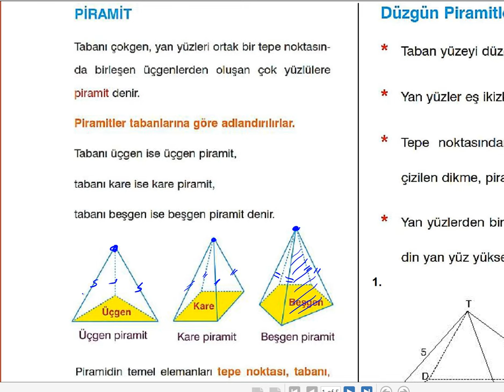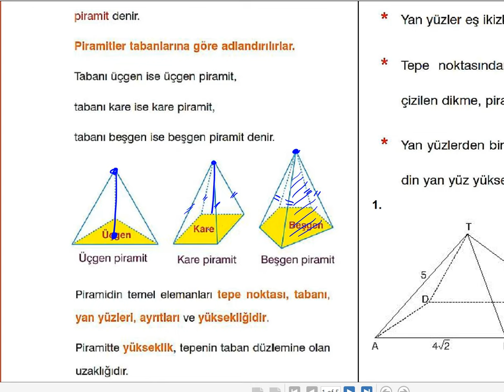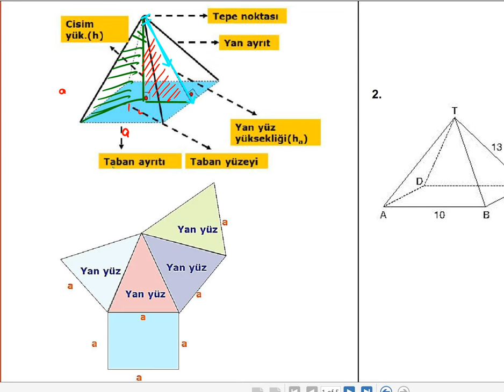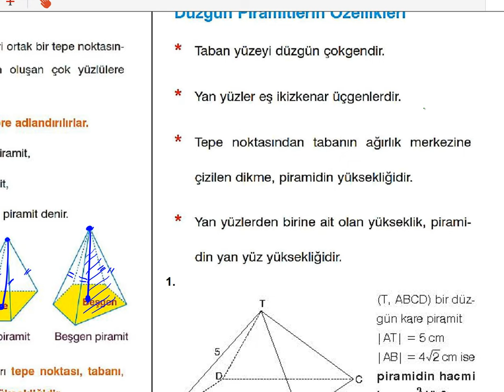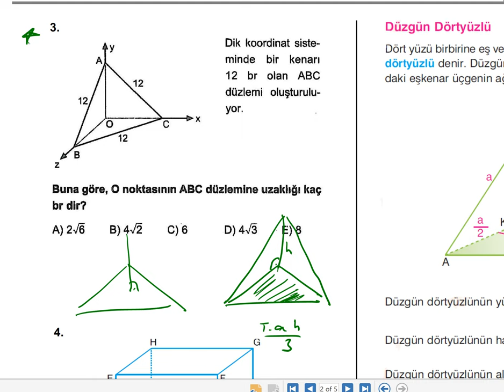KATI CİSİMLER-4 (PİRAMİT)